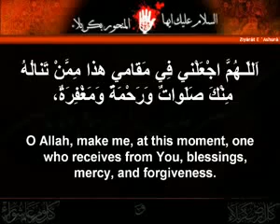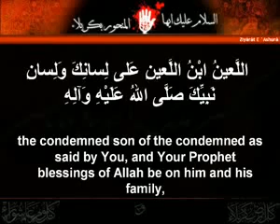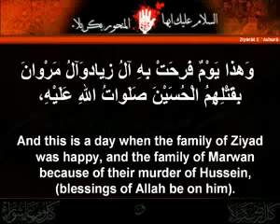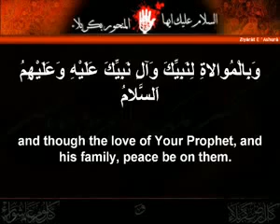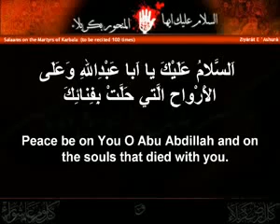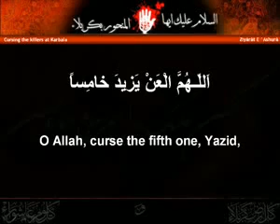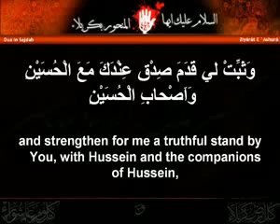Ziyarat Ashura With Translation - (Part 2 of 2)